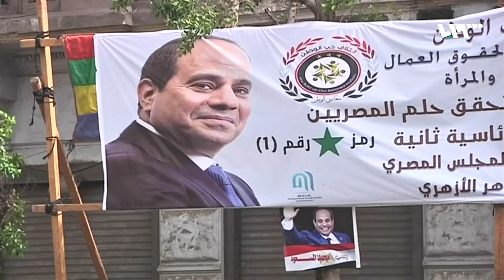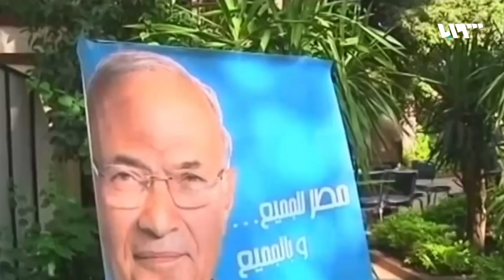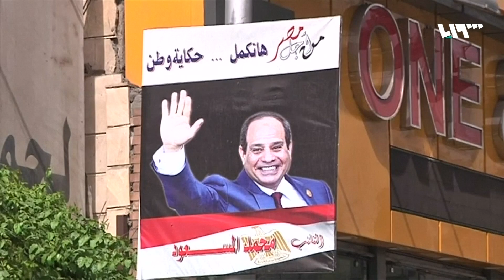انطلاق انتخابات الرئاسة المصرية ونتائج محسومة لصالح السيسي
انطلقتِ اليومَ الانتخاباتُ الرئاسيةُ في مصر بعد أن فتحتْ لجانُ الاقتراعِ مراكزَها في تمامِ الساعةِ التاسعة صباحاً حيثُ أدلى الرئيسُ والمرشحُ عبدُ الفتاح السيسي بصوتِه في إحدى المراكزِ الواقعةِ بمِنطقةِ مصرَ الجديدة، وسطَ حشدٍ أمني مكثف.
وتُعدُ الانتخاباتُ الحاليةُ التي ستستمرُ لمدةِ ثلاثةِ أيام، هي الثانيةُ من نوعِها منذُ الانقلابِ على الرئيسِ المعزول محمد مرسي في صيفِ ألفينِ وثلاثةَ عشر
تقرير: مرام الفيصل